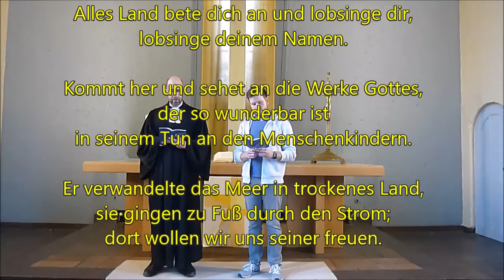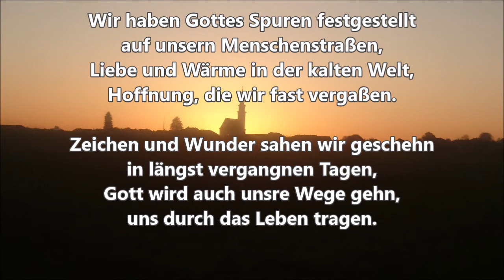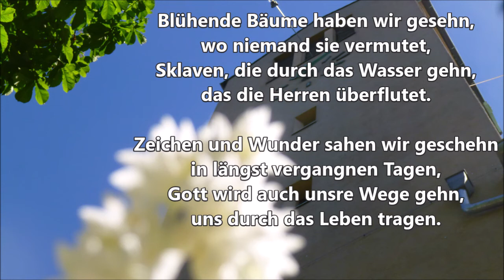Sonntag 25 April 2021 Jubilate